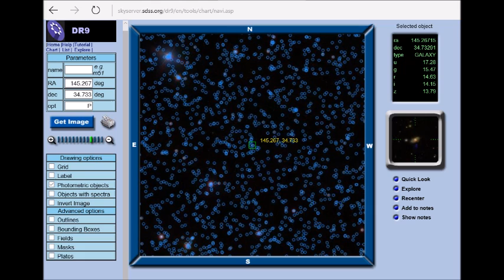"realiti" grimes (deeper voice)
slightly slower tempo, lower pitch